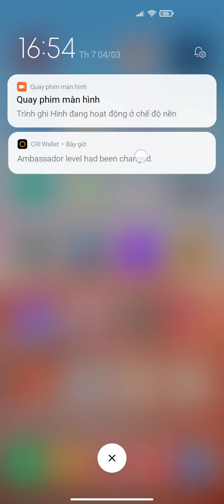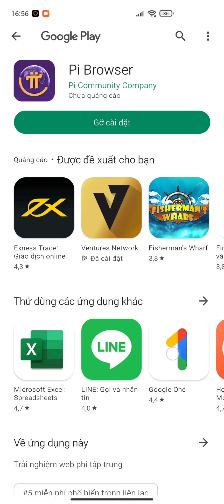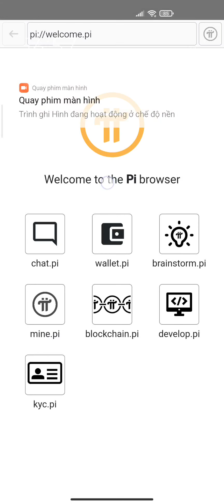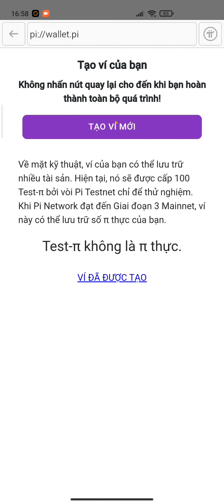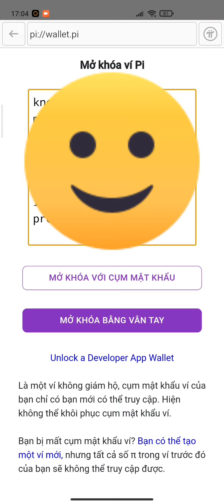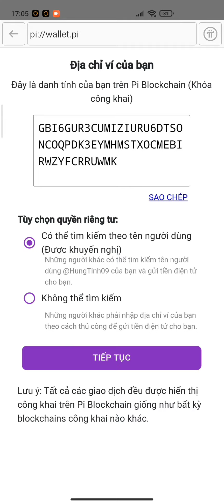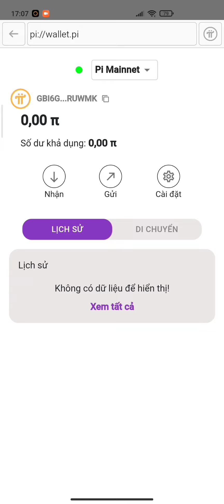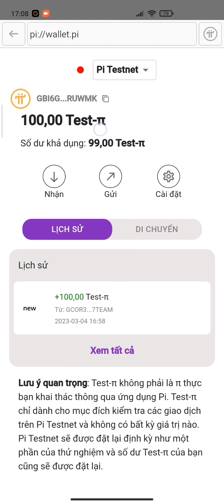PI BROWSER HƯỚNG DẪN TẠO VÍ PI + ĐĂNG NHẬP + SỬ DỤNG VÍ TỪ A ĐẾN Z + NHỮNG ĐIỀU PHẢI NẮM | Kiếm Tiền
ĐÀO PI NETWORK: 1 PI~100$
Mã mời: HungTinh1993
Link tải:

PI NETWORK THIẾT LẬP KHÓA + CHAT + THÔNG TIN + CHECKLIST + HƯỚNG DẪN SỬ DỤNG APP | Kiếm Tiền

PI NETWORK CÁCH TĂNG TỐC ĐỘ ĐÀO NHANH NHẤT CHO NGƯỜI MỚI THAM GIA + VÒNG TRÒN BẢO MẬT | Kiếm Tiền

SỐ ĐIỆN THOẠI KHAI THÁC PI NETWORK

ĐĂNG KÝ SÀN HOUBI MUA BÁN PI + CORE

CORE HƯỚNG DẪN CÀI ĐẶT APP SATOSHI PLUS + LÀM AIRDROP KHỦNG + HƯỚNG DẪN SỬ DỤNG APP | Kiếm Tiền

CORE KHÁM PHÁ LOCKCHAIN CORE + CÁCH SỬ DỤNG TỪ A ĐẾN Z + TRA CONTRACK + TỔNG CUNG

CORE CÀI ĐẶT MẬT KHẨU + GMAIL + MẬT KHẨU QUỸ + THAY ĐỔI BIỆT DANH AN TOÀN 100%

CORE TẠO VÍ METAMASK MỚI LIÊN KẾT APP BẢO MẬT TÀI SẢN KHI MAINNET LIST SÀN

CORE X1000 MAINNET CỦA NHÓM SATOSHI NAKAMOTO DỰ ÁN THỨ HAI CỦA BTC + CÒN MỘT THÁNG ĐÀO

Đ.KÝ SÀN BINANCE: MUA BÁN TẤT CẢ COIN

💎 Tham gia Nhóm telegram "KIẾM TIỀN"

3. ĐÀO TI CHAIN

6. ĐÀO ATC SÀN ATLANTIS: 1 ATC~10$

11. ĐÀO BONDEX ORIGIN: 1 BNDX~20$

15. ĐÀO STAR NETWORK: 1 STAR~0,2$

17 ĐÀO BEE NETWORK: 1 BEE~0,6$
Mã mời: hungtinh1993b

18. ĐÀO ALPHA NETWORK: 1 ALPHA~0,6$